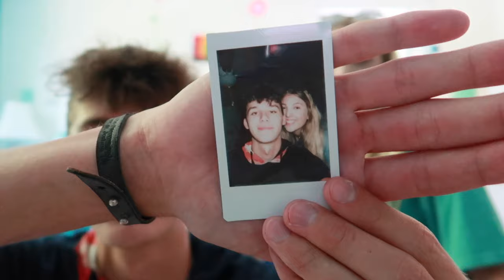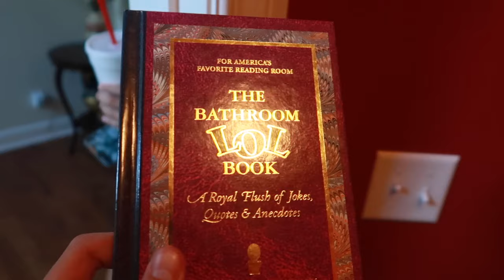Vlog 3: Annual 4th of July Party + Amazon Haul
Hey everyone!!!
So this probably is the most uneventful video that I have uploaded, mainly due to weather and other events this weekend led to people not showing up. We still had a lottttt of fun! If you watched til the end, bless your soul HAHA!!! Be sure to have your notifications on for Friday's video at 7pm!!! Love y'all!!